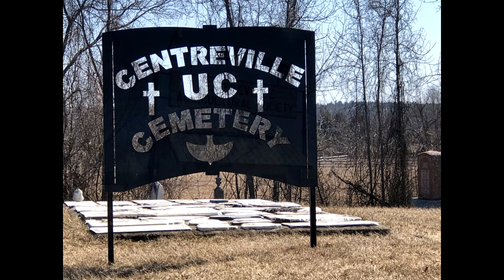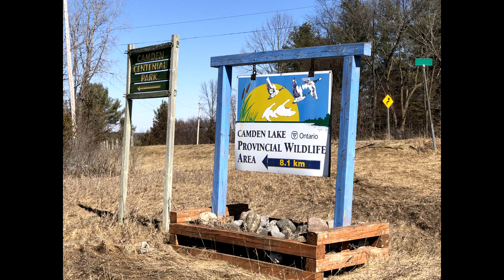Cycling the Camden Lake Loop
This should be the warmest day (17C) since last fall so I head out on the Surly Long Haul Trucker for an afternoon ride.  I head west from the village of Verona to Enterprise and then go around Camden Lake and back via Bellrock Road to Verona.  It's a ride of about 57 km and by the end I am feeling it as I also did a 45 km ride yesterday and haven't ridden all winter.

The ride passes through agricultural and patchy woodland habitats.  We don't really see Camden Lake on this ride as that would have required another detour (and I was tired) and the lake is still covered in ice.

"Bottle of Something" - by Tracktribe
"Farm Hands" by Tracktribe